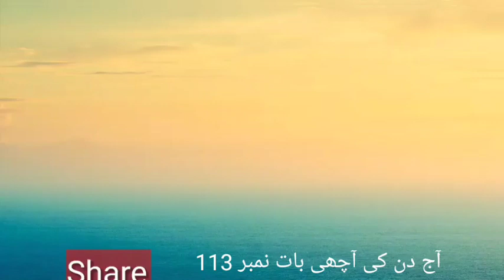آج دن کی آچھی بات نمبر 113 Aaj Ke Aachee Baat no 113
آج دن کی آچھی بات نمبر 113 @dailyjamal